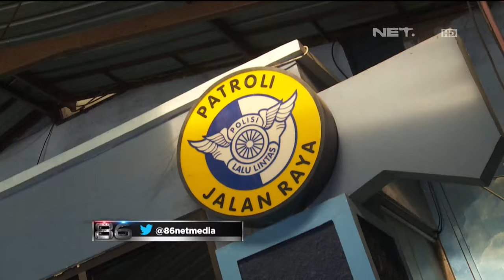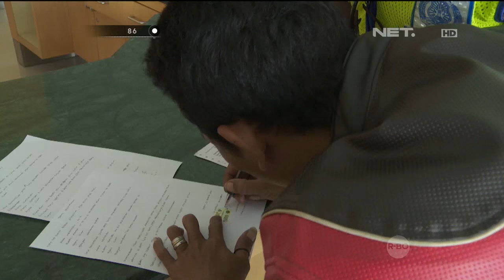86 Nenek Tertabrak Pengendara Motor di Yogyakarta - AIPTU Suparmono